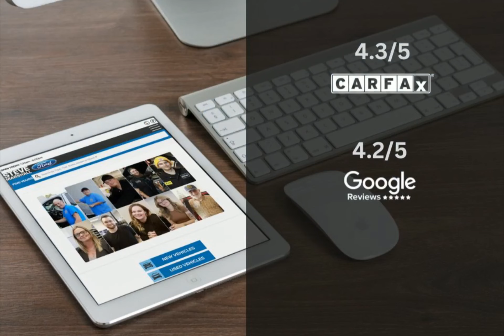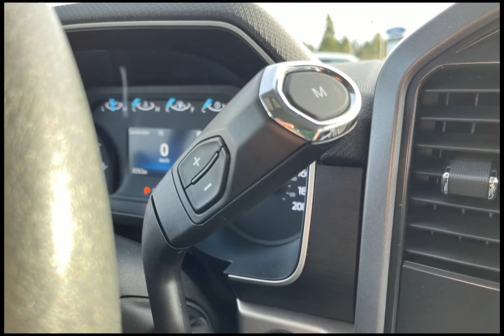2022 Ford F-150 15640